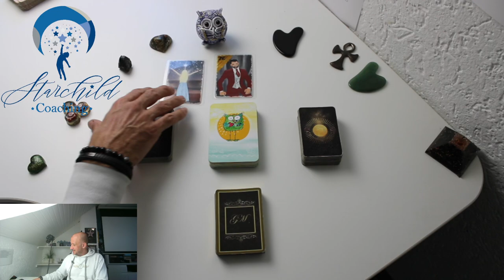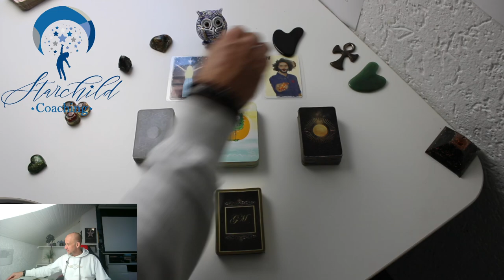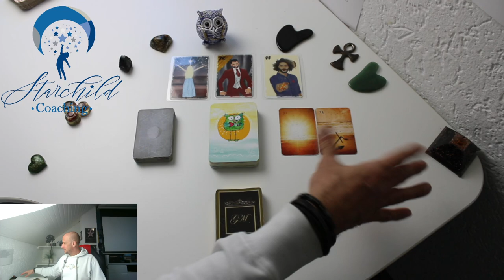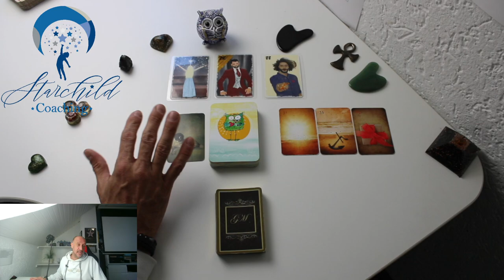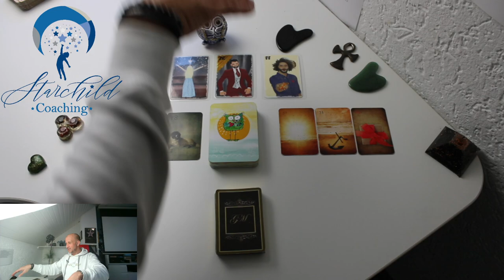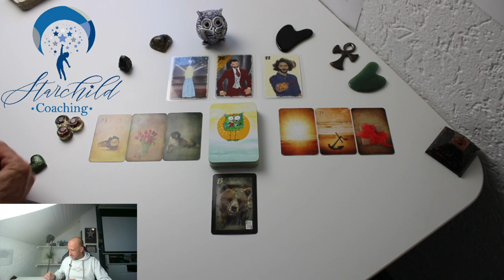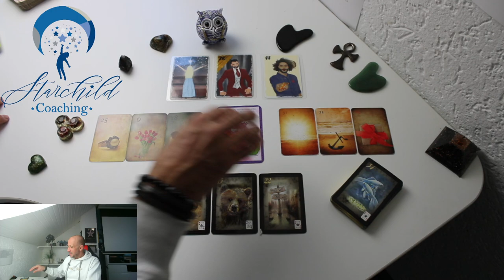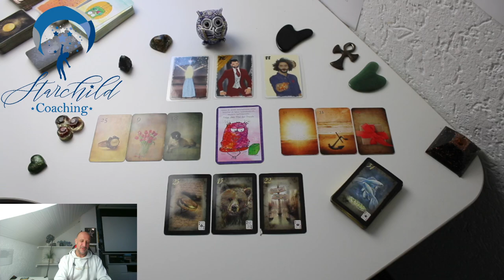🤩Am Wochenende kann es einen grossen Schritt Richtung Glück und Liebe geben🤩🍀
Hallo und herzlich Willkommen auf dem Starchild Kanal.
Schön dass du mich gefunden hast, oder ich dich? :-D
Hier gibts regelmäßig Content zum Thema Selbstwert, Selbstliebe und Selbsbewusstsein.
Was kannst du tun, um 100% bei dir zu sein. Ich zeige dir, wieso du dein Glück niemals im Draussen finden wirst, sondern nur in DIR selbst.
Warum wollen wir gute Leistung bringen und alles schaffen?
Warum wollen wir anderen gefallen?
Warum Karriere, Beziehung oder Statussymbole?
Weil wir eine Verbindung suchen und dazugehören wollen.

Wir suchen Liebe im Außen.
Nur leider suchen wir da an der falschen Stelle!
Heute erfährst du, wie du das Gefühl von Liebe in dir selbst entdeckst und nicht weiter aus dem Mangel heraus handeln musst.
Sehr gerne unterstütze ich dich auf deiner individuellen Lebensreise mit einer psychologischen Bertaung
1 Stunde Coaching 89,-
Die Videos auf Youtube sind kostenlos, jedoch freuen wir uns über jede kleine Spende per Paypal an

Patrick